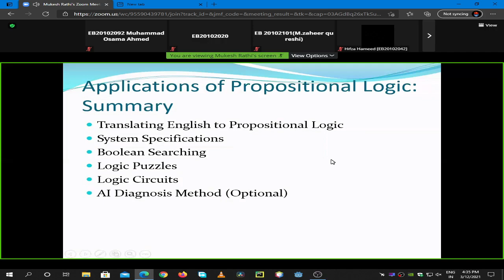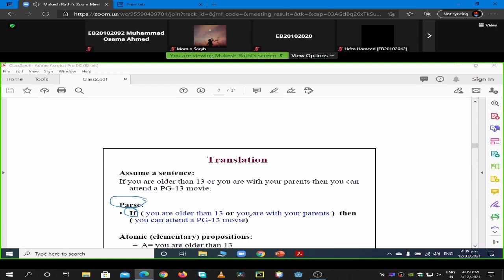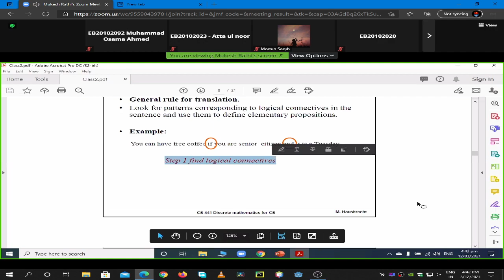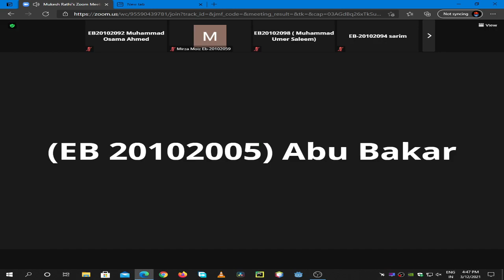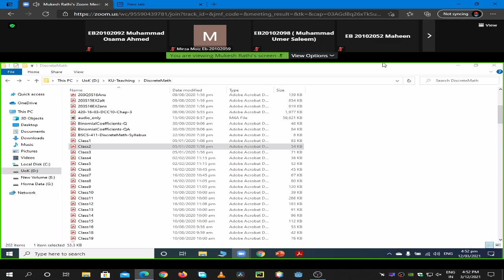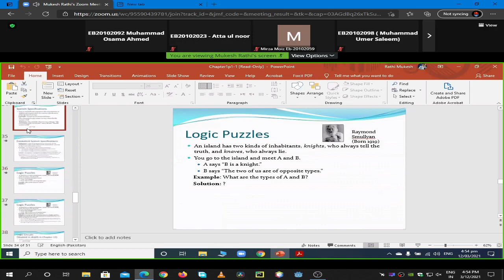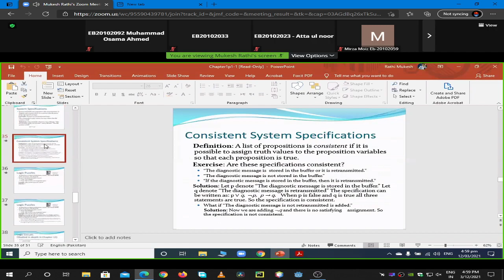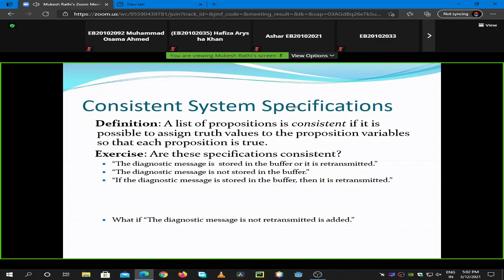| Discrete Mathematics Part(1) 12-3-2021 | 3rd Semester | UBIT CS 2020 |